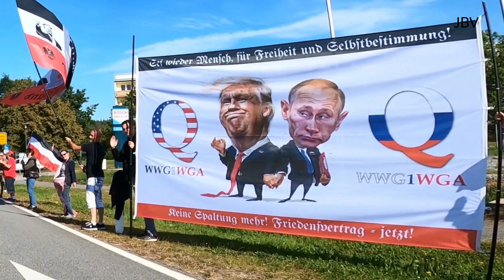B 96 Fotoshow 20.09.2020